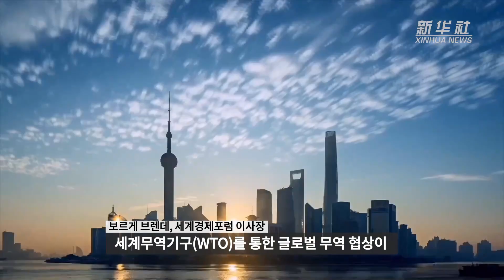WEF 이사장 "중국은 세계 경제성장의 주요 동력"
보르게 브렌데 세계경제포럼(WEF) 이사장이 최근 제네바에서 가진 신화통신 단독 인터뷰에서 중국이 계속해서 세계 경제성장의 중요한 동력이 될 것이라고 말했다.

(내용중략)